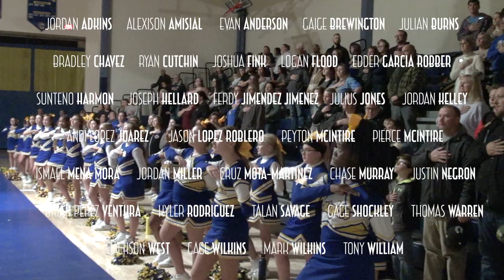Georgetown Golden Knights Wrestling: Georgetown MS vs Millsboro MS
Georgetown Golden Knights Wrestling: 12/12 Georgetown MS vs Millsboro MS

Breaking through Georgetowns Middle School Golden Knights isn’t easy when you are sitting behind a fully armored wrestling team. Head coach Dickerson and assistant coaches, Bunting, Gonzalez and Savage have put together a dominating team scoring major points with each bout. After a 57 - 33 Thursday night win over Millsboro Middle School, Georgetown proved why they are the Golden.

Catch the next Georgetown Golden Knights Wresting match Monday December 16th against Delmar MS.  With a MA record (2-1) its a Knights battle they are sure to win.